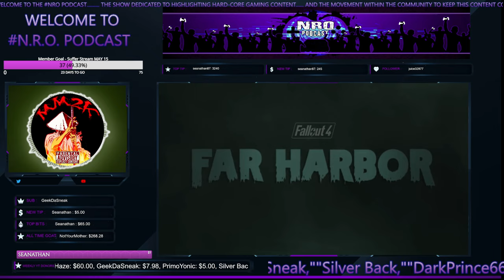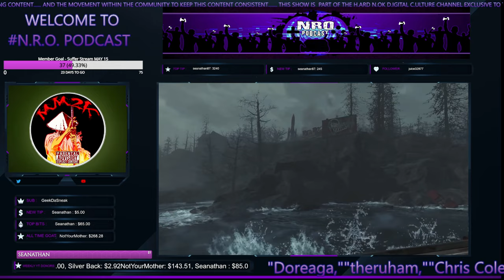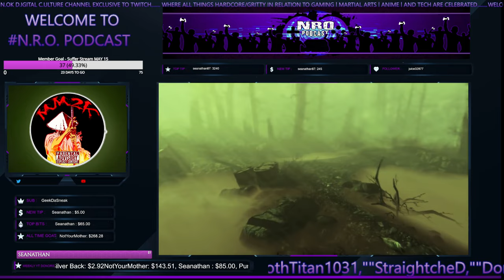Xbox's Console Downfall: From Competitor to Collaborator